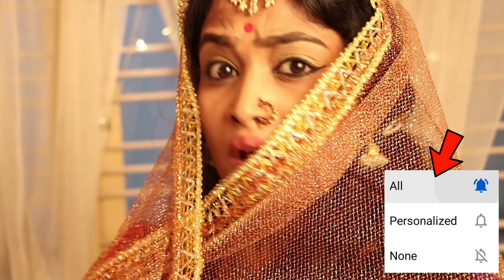ಕುತೂಹಲ ಮೂಡಿಸಿದೆ ಕಿಚ್ಚನ ಮನೆಗೆ ಕೊಟ್ಟ ಕಮಿಷನರ್ ಭೇಟಿ| police comissionar visited sudeep house